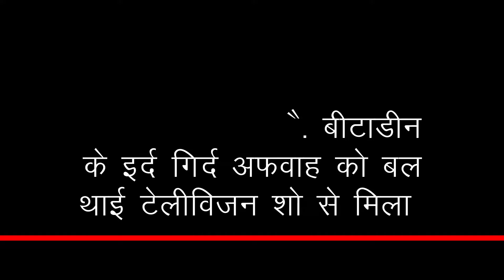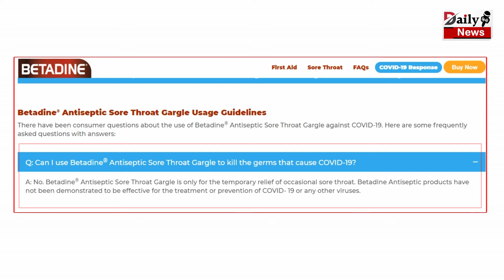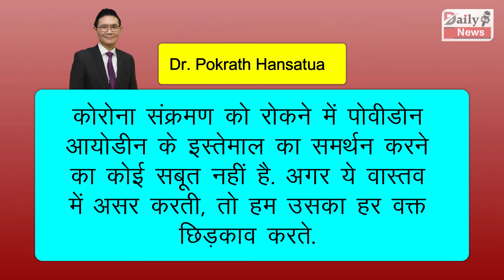क्या आयोडीन बेस्ड बीटाडीन के इस्तेमाल से ठीक हो सकता है कोरोना ?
Corona Can Be Cured By The Use Of Iodine Based Betadine, Is The Claim True Or False | Corona Virus And Corona Virus Vaccine All Latest News And Updates

EDITOR ►Surender Kumar